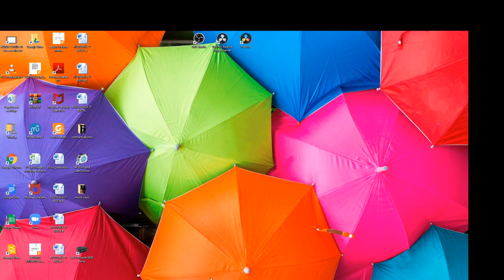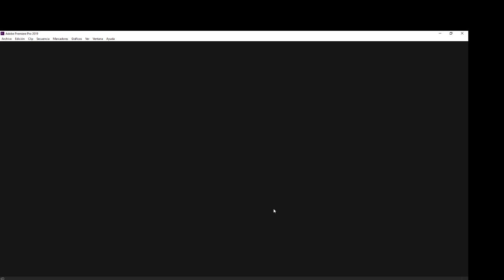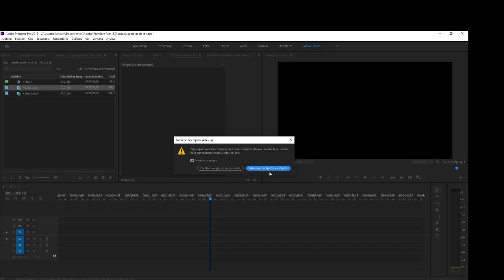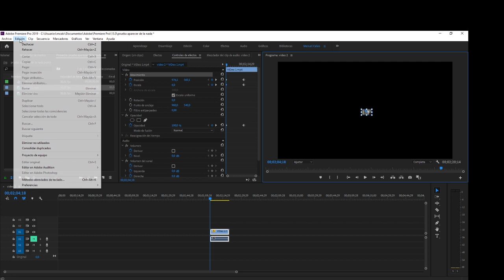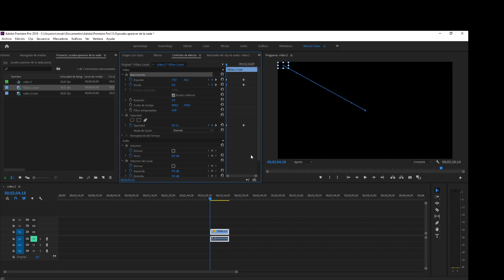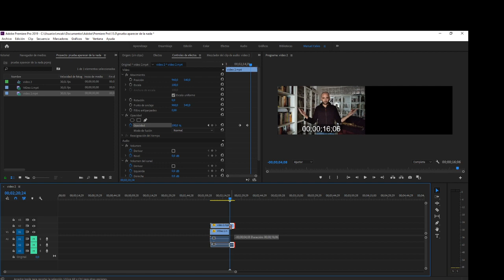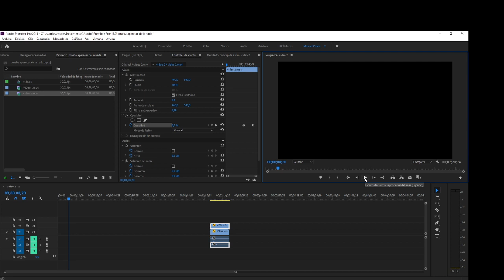Tutorial Adobe Premiere, mover vídeos, hacer que aparezcan... (Manejo del control de efectos)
Hoy, como excepción, un vídeo tecnológico muy básico para aprender a manejar vídeos en Adobe Premiere. Con eso hago yo algunos de mis vídeos filosóficos. Dedicado a mi profesor de percusión, Jesús Vicedo.